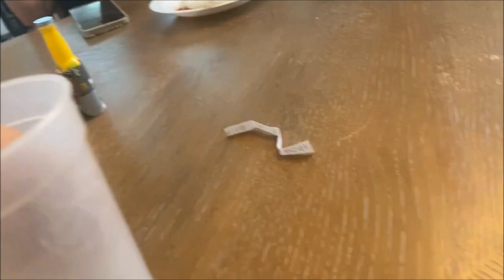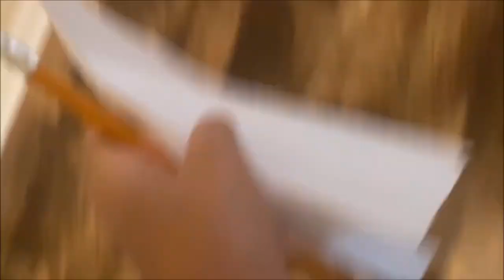Dare Challenge!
Zoe, Avery, and Lochlan draw dares out of a cup. Hilarity ensues! This was filmed some time in the summer of 2022, we just finally got around to posting it 😂